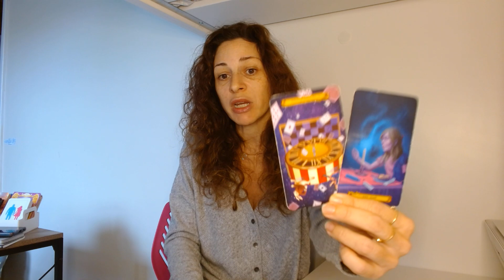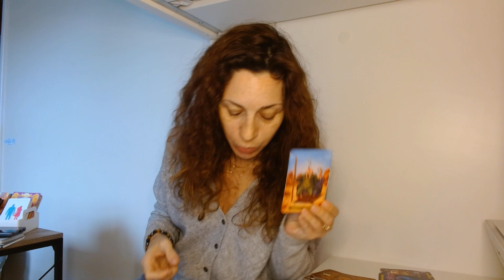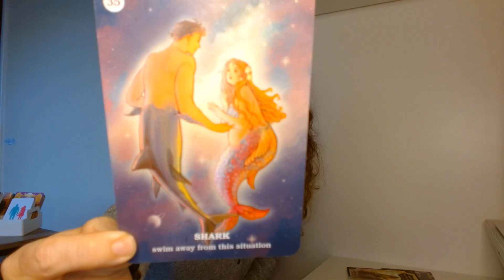CANCER♋ SWIM AWAY FROM THIS SHARK🦈 GO TO THE NEW LOVE THAT'S WAITING FOR YOU! cancertarotreadings 💕